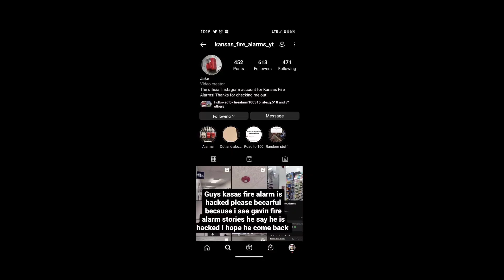kansas fire alarm instagram page got hacked